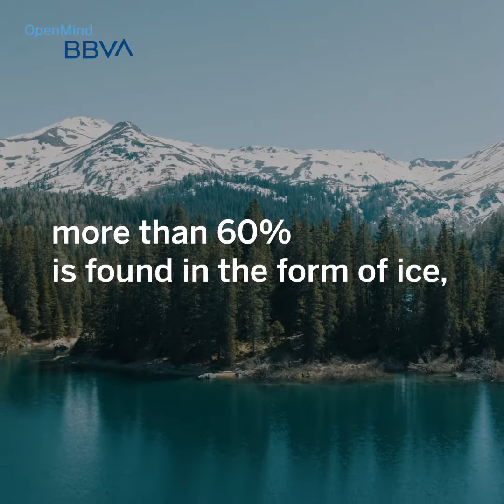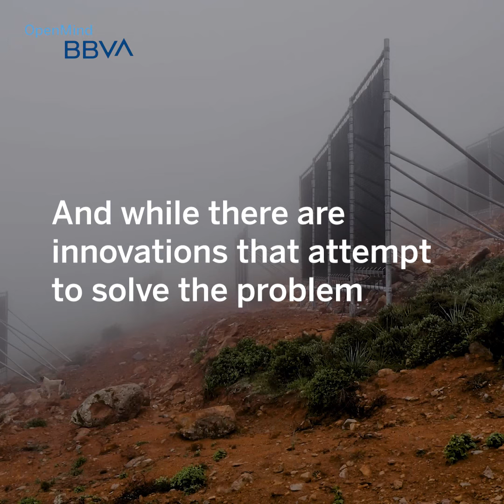How Much Fresh Water Does the Planet Have Left? | Science pills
💧Did you know that only 1% of our planet's water is accessible for human consumption? 😱 Although 70% of the Earth is covered by water, most of this vital resource is salty or inaccessible. Growing population, pollution and climate change are making this situation worse, putting at risk not only access to drinking water, but also key sectors such as agriculture, fisheries and public health.

📊 Global water shortage
A striking visual: three tiny blue spheres, which could fit on the map of the United States, represent all the water in the world. Only a small fraction is fresh water available for human consumption. In fact, only 1% is accessible to people and ecosystems, while most of it is trapped at the poles or underground. This puts into perspective how limited this resource is!

In regions such as Latin America, Africa and Asia, severe pollution affects rivers, compromising access to drinking water. The crisis is even more severe in developing countries, where millions of people lack a secure supply of water. In contrast, in developed countries, significant progress has been made in water conservation, although challenges remain.

From using reclaimed water to implementing smart water management technologies, solutions are on the table. Sustainable urban systems and innovative projects, such as fog collectors or waterless toilets, offer new ways to face this crisis. The key is to manage the water resources we have more efficiently, because increasing availability is not always the most viable option.

The water crisis is an urgent reality. If we do not act, the number of people without access to clean water could double by 2050. How will we face this challenge? 🌍💧

Find out more in this video about the global water crisis and the solutions that could make a difference. 🌿🚰